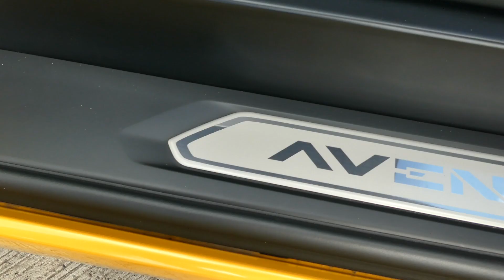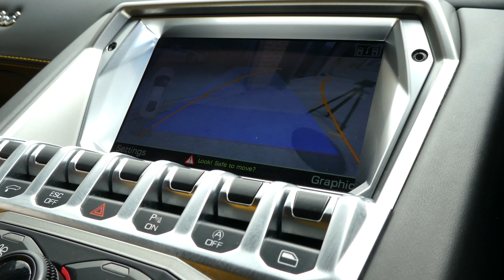Lamborghini Aventador LP700-4